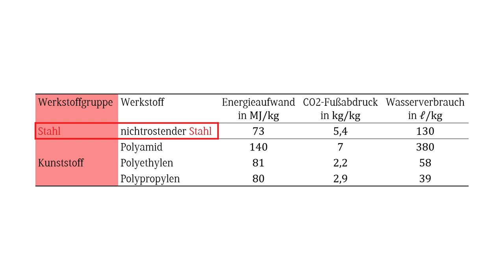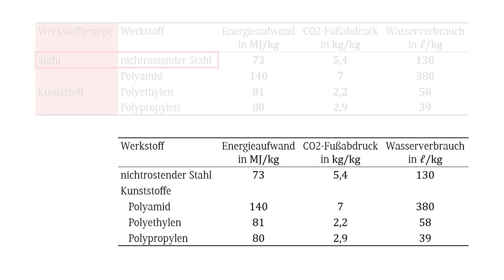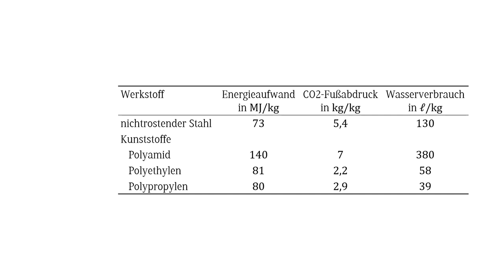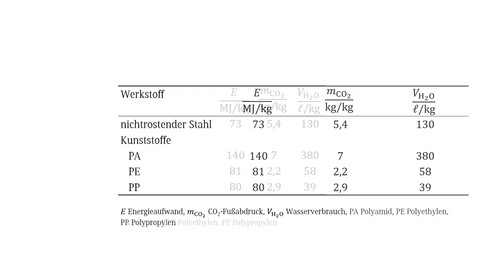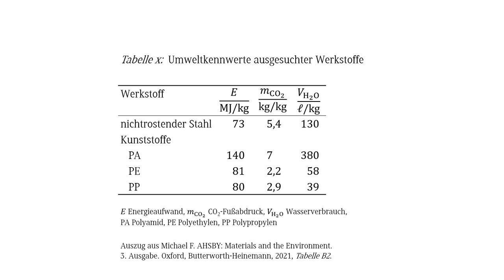ausführliches Beispiel für eine Tabelle im APA Style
Dieses fünfeinhalbminütige Lernvideo zeigt dir eine ausführliches Beispiel zum Formatieren von Tabellen im APA Style - einer international anerkannten Gestaltungsrichtlinie, die auch gerne sinngemäß im Ingenieurswesen und in Naturwissenschaften verwendet wird.

zitierte Normen:
DIN EN ISO 1043-1: Kunststoffe. Kennbuchstaben und Kurzzeichen. Basis-Polymere und ihre besonderen Eigenschaften, 2011.

Die Tabelle mit Umweltkennwerten ist ein Auszug aus
Michael F. AHSBY: Materials and the Environment.
3. Ausgabe. Oxford, Butterworth-Heinemann, 2021, Tabelle B2.

Musik und Soundeffekte von Alexander BLU:
Cartoon swoosh sound effect, 2019
Harp transition music, 2021
Harp transition sound effect, 2019
Relaxing synth harmonies, 2024

Markus VOẞ: Tabellen gestalten. Teil 2. Lernvideo. Mannheim: Duale Hochschule Baden-Württemberg, 2024.